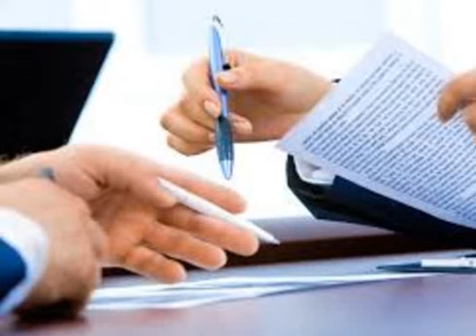Free business1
business men
The largest companies
More money
Free business
Huge money
Million dollars
$ 10 million
Many profit
monthly income
Permanent work
Not to lose
Business women
Business anomalies
Pornography
Porn huge work
gain money

Columbia University
Oxford University
Daffodil university
Stanford University

business men
The largest companies
More money
Free business
Huge money
Million dollars
$ 10 million
Many profit
monthly income
Permanent work
Not to lose
Business women
Business anomalies
Pornography
Porn huge work
gain money

Columbia University
University of Michigan
Oxford University
Daffodil university
Stanford University
Ladies
Lawyers
Degree
Companies
Companies
VOIP
Insurance
Health
Stock
Trading